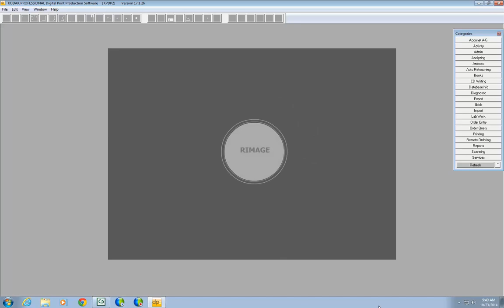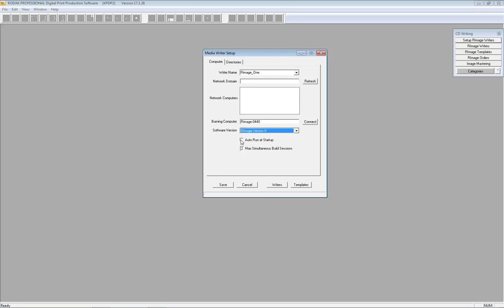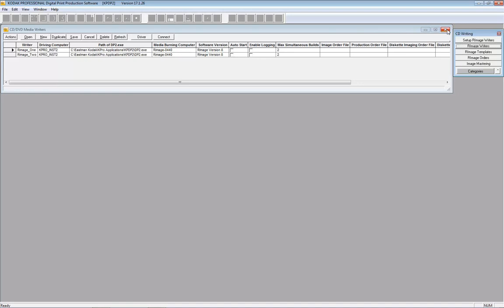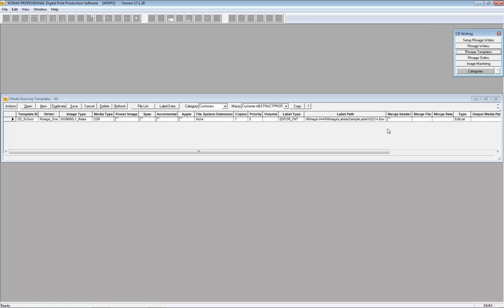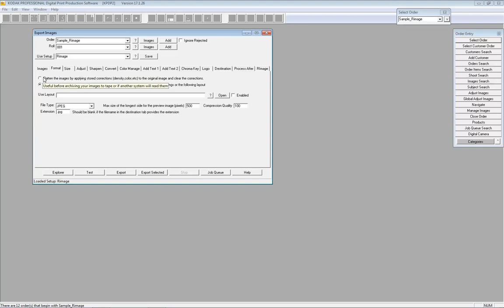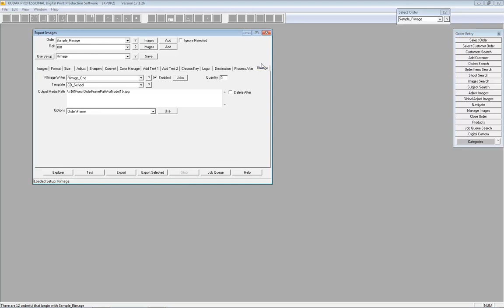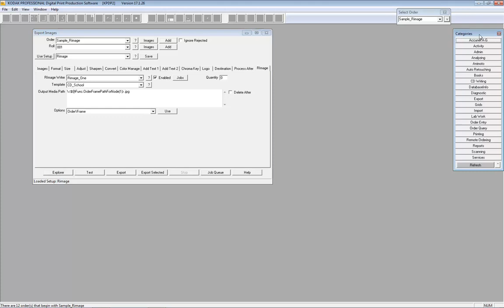RImageSetup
The process for setting up the RIMAGE in DP2 tables is demonstrated in this video. Steps described in this video set up the ability to use the RIMAGE workflow from the Export Images window.